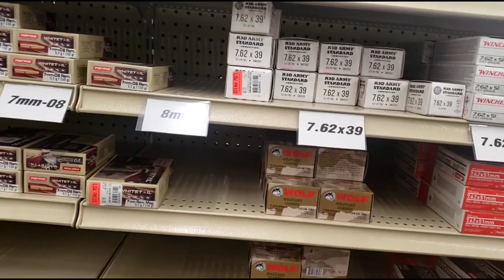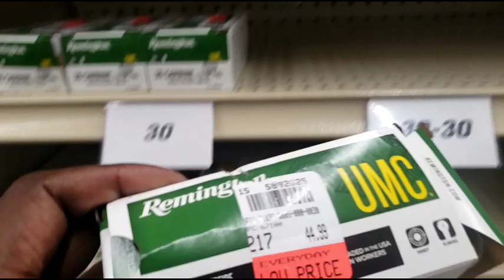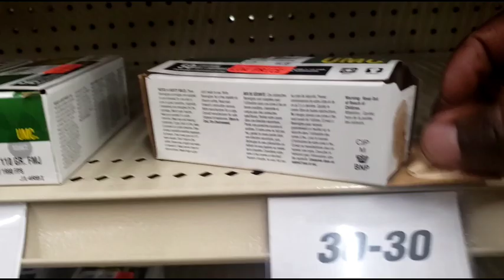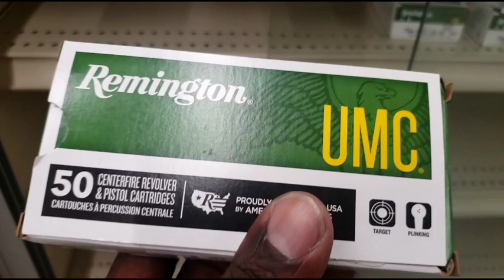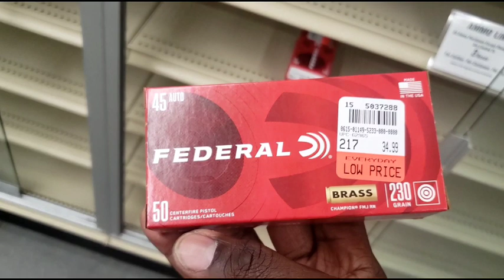" DUNHAM'S SPORTS AMMO " Ammo Starting To Come Back(STOCKPILING) | GUNS